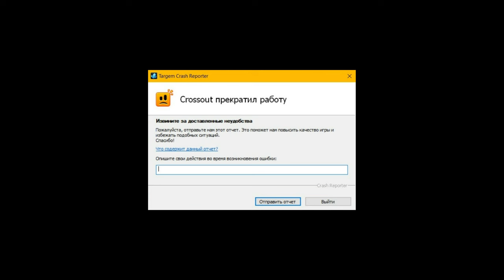НОВЫЙ БАГ - Машина на всю карту - Сломали Кроссаут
Сегодня в видео мы посмотрим как растянуть машину на всю карту.